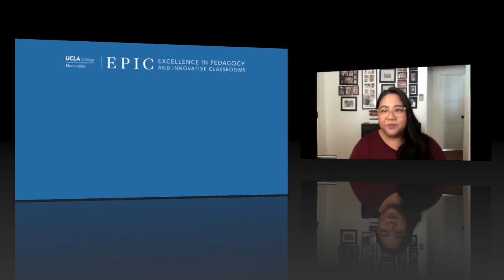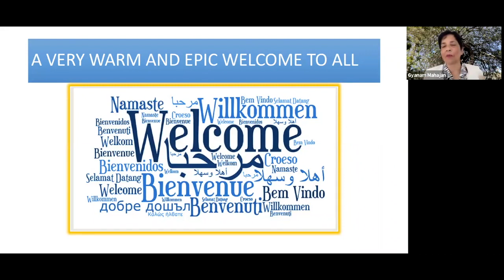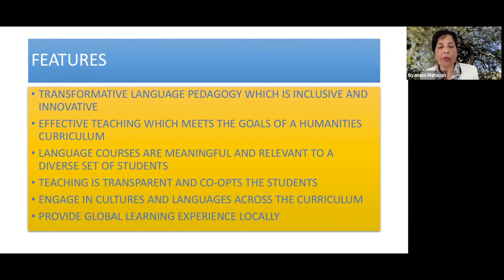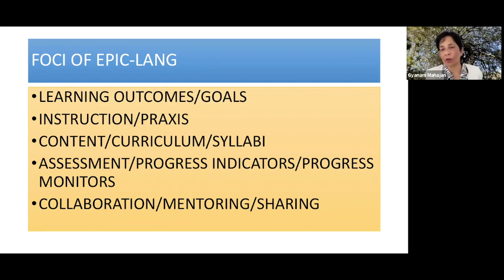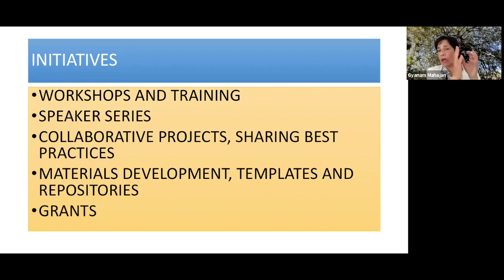EPIC-Lang Launch Event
The EPIC Program held a launch event for its latest language initiative, EPIC-Lang, on May 14, 2021. In this video, Dr. Gyanam Mahajan shares EPIC-Lang's vision for the future.